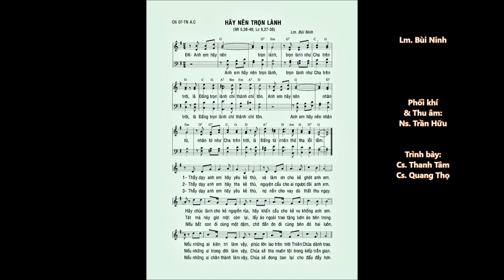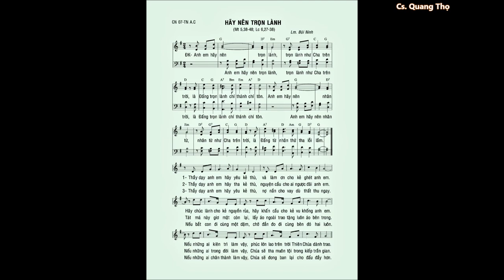CN 07 Thường Niên A – HÃY NÊN TRỌN LÀNH (Mt 5,38-48) – Ca sĩ: Thanh Tâm & Quang Thọ